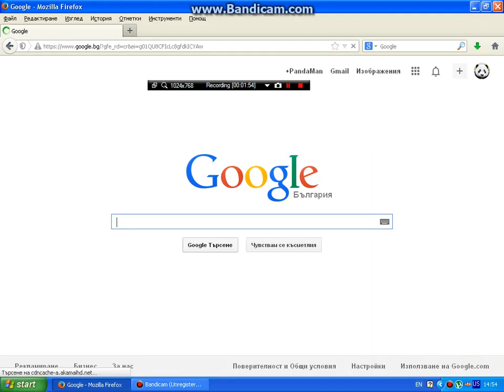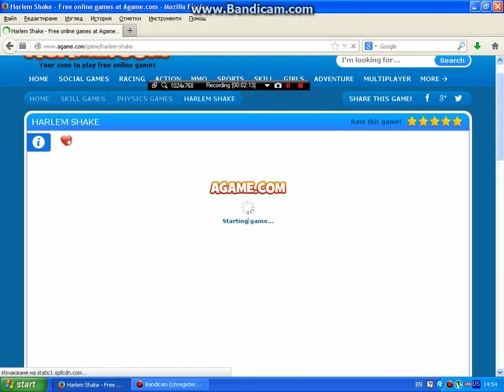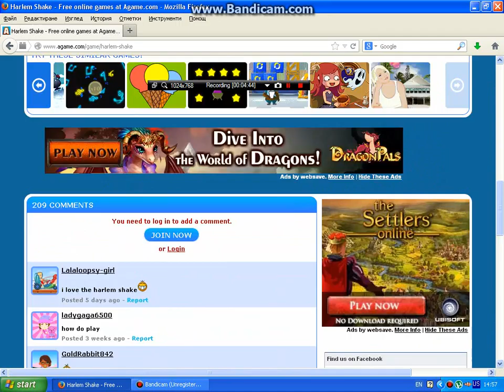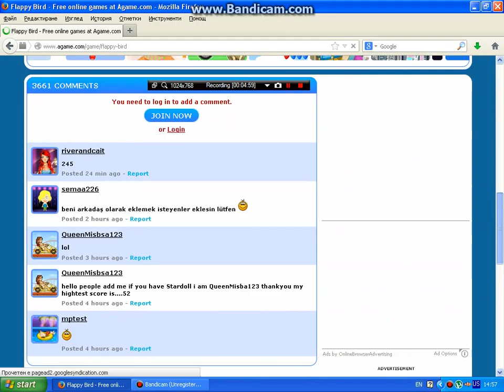browser games Epizod 2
rage :D